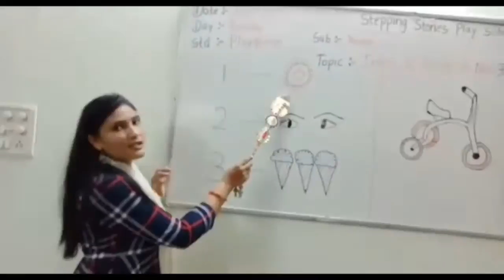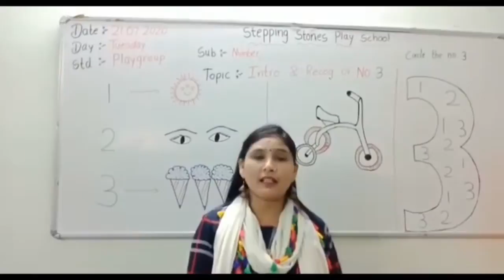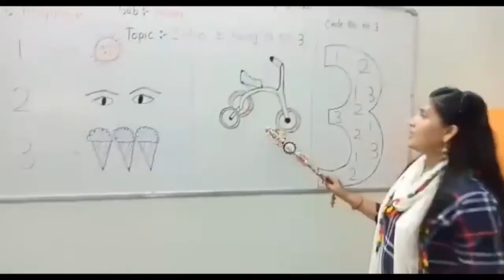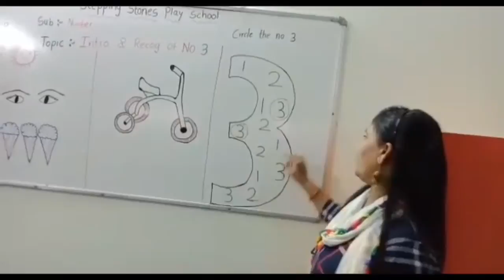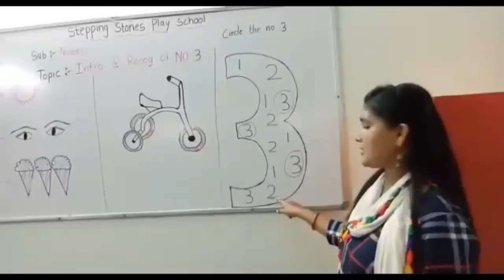Tutorial-71 : Introduction & Recognition of No. 3 (Playgroup)